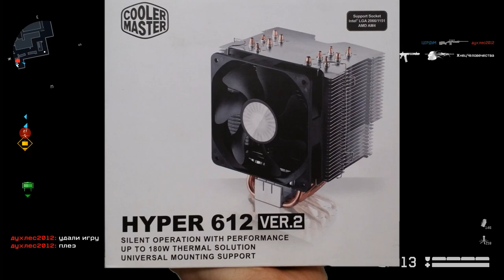Как выбрать охлаждение для процессора?